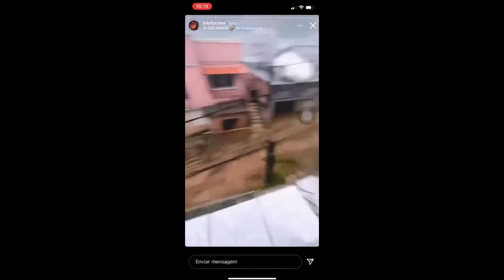CENAS DO DESASTRE EM PETROPOLIS RJ CIDADE FOI ARRASADA POR TEMPORAL.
genesysnovavisao Seção Noticas do Redator Chefe
PROJETO FAN DO BEM DOAÇOES
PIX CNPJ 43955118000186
2ª OPÇAO PIX CPF  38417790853
2 Corintios3:6 * Ele nos capacitou para sermos ministros de uma nova aliança, não da letra, mas do Espírito; porquanto a letra mata, mas o Espírito vivifica!
PROJETO FAN DO BEM Fazemos um trabalho voluntario de ajuda a necessitados não ligado a igrejas somos independentes sustentados pela caridade publica